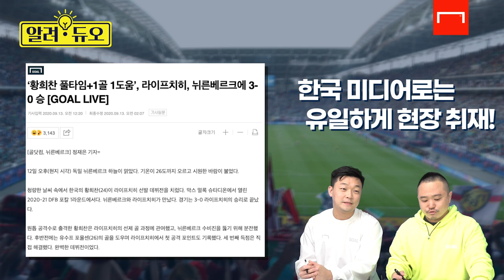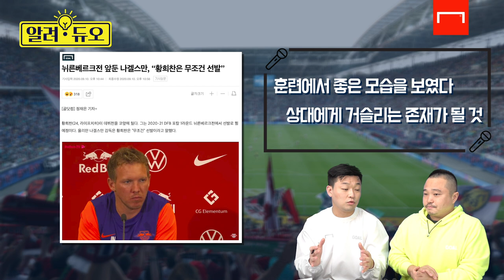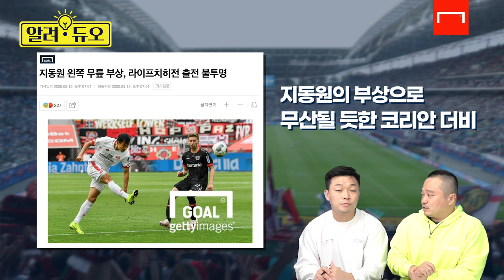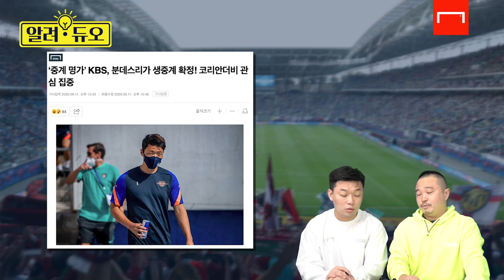독일 언론의 1순위가 된 황희찬! 직접 느낀 현지입지는? [알려듀오]